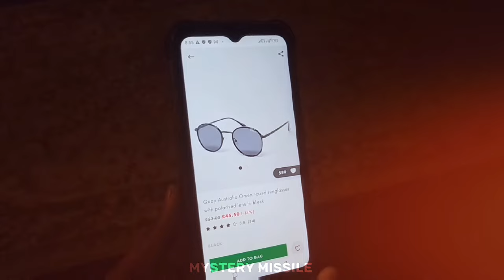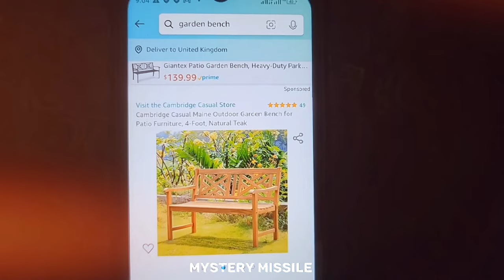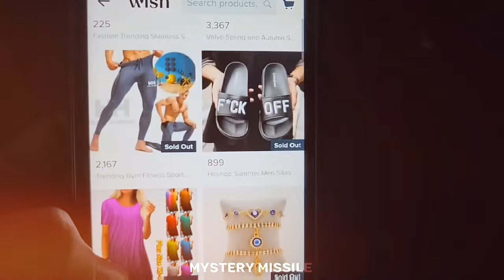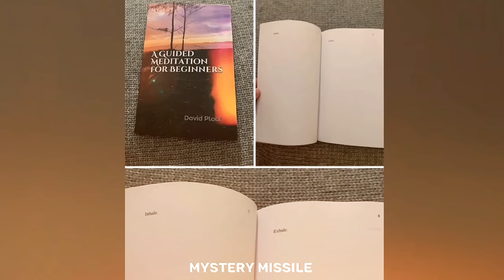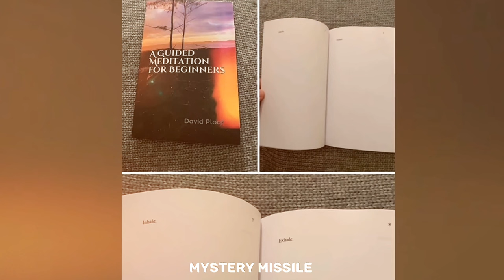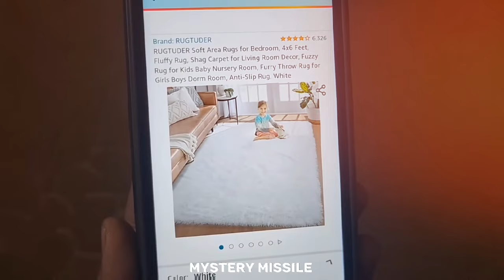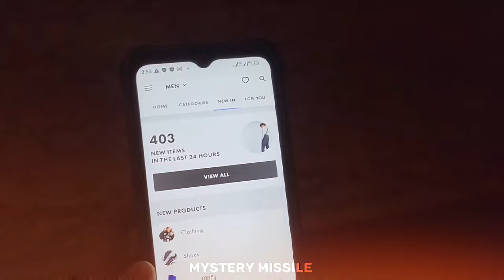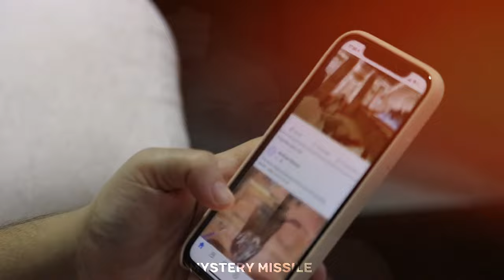Most Funny Online Shopping Frauds | Mystery Missile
mystery
MM